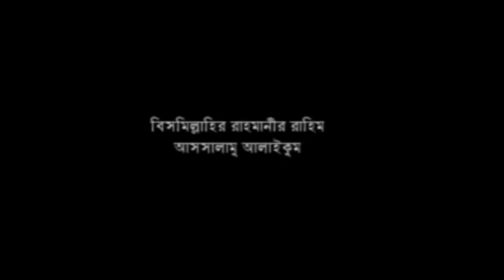যেভাবে দোয়া করলে আল্লাহ কবুল করে ।। হাফেজ মাওলানা মোহম্মদ নিজাম উদ্দিন আল কাদেরী। new waz 2023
বিষয় :
বক্তা :